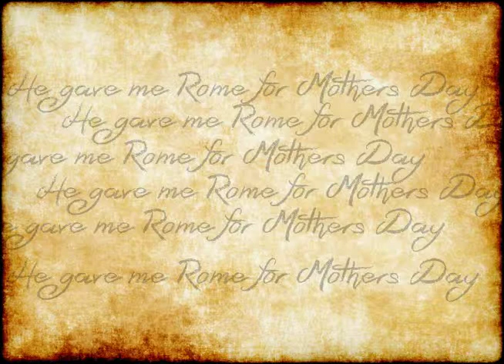Ego Tripping (Animation)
This is an animation based on one of my favorite poems by Nikki Giovanni. I began it in the Summer of 2014 and Finished it by the end of Fall as my final semester project. I used Photoshop and Illustrator. *this is not the entire poem as I cut it short for my poject*